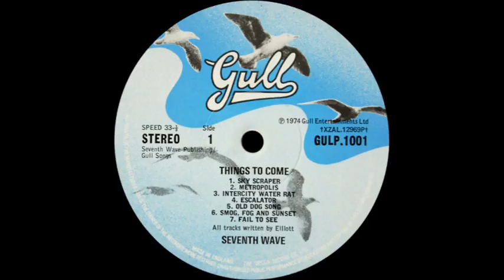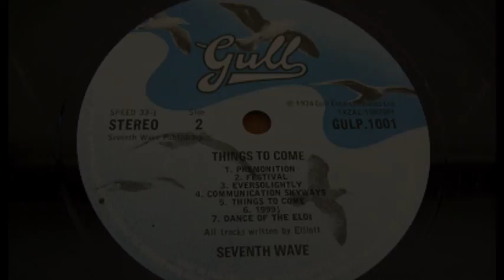seventh wave - things to come full album